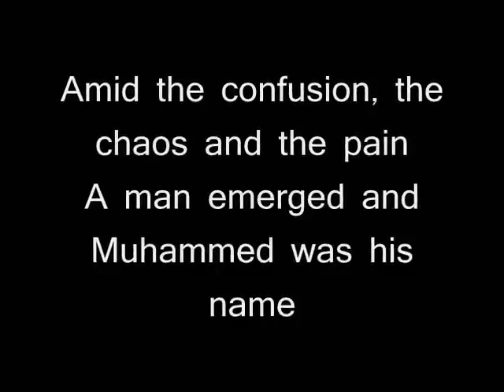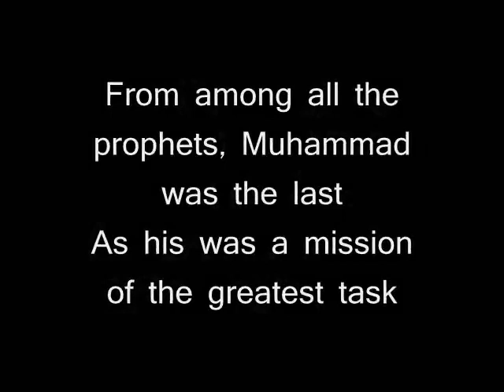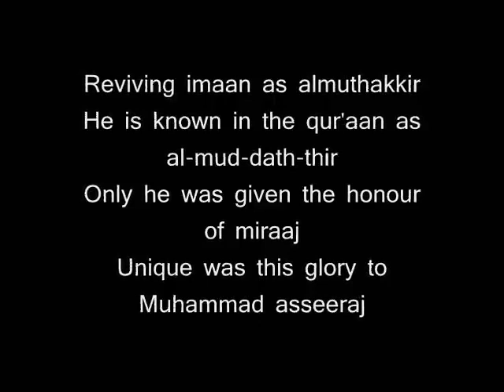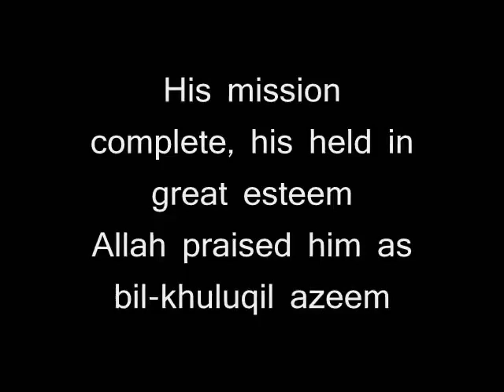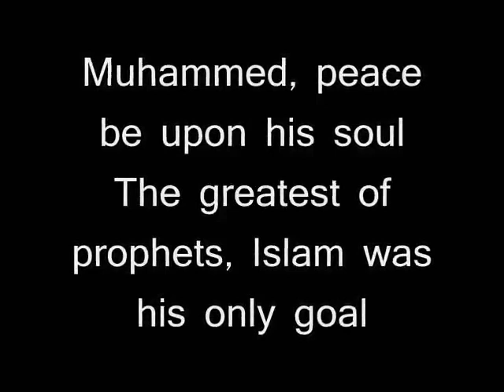Zain Bhikha - Praise To The Prophet LYRICS